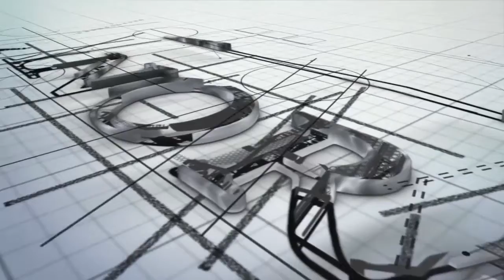Panorama - Sessão Ordinária Trajano - 04 de Novembro de 2019 Bloco 1